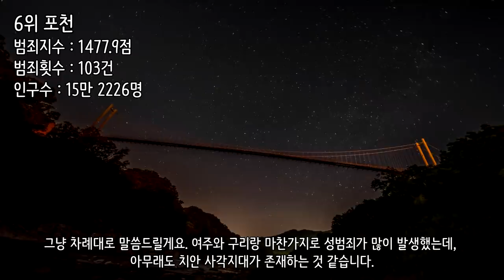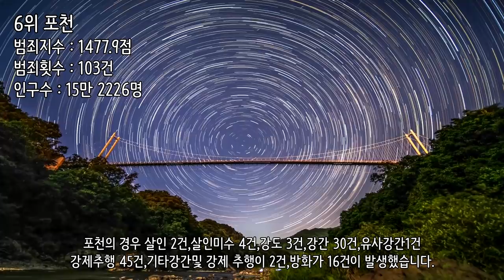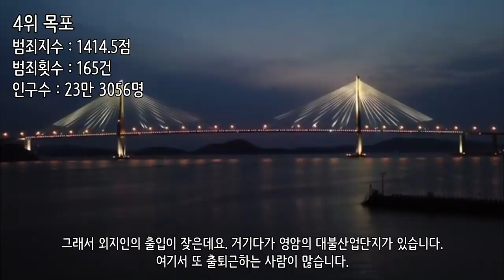한국에서 가장 위험한 도시 Top10_[SES Production]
인트로 BGM : Vexento - Masked Raver
아웃트로 BGM : Jim Yosef - Link
순위지정 : SES Production
제작지원 : 대한민국 경찰청,대한민국 통계청